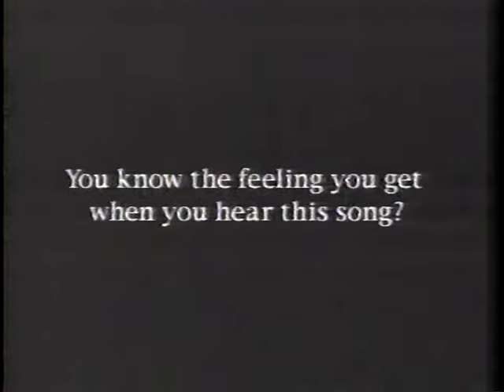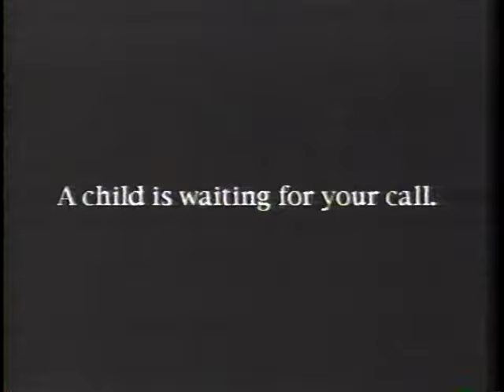Richard Bey full show w/ commercials from 1995, So FUN!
The Richard Bey Show! Richard Bey was THE pioneer of Talk Shows and he has one of the quickest wits I've ever witnessed, he had everyone laughing all the time.
 Has Psychic commercials, etc (remember those?) so fun, full episode!
   I believe this was the first show I was on, I'm the guy with the blonde Fabio hair hahaha! I thought I was in good shape until I saw these guys. Believe me I started dieting HARD after that day!
 Life is an adventure enjoy every minute!